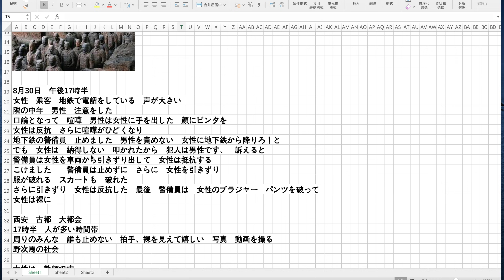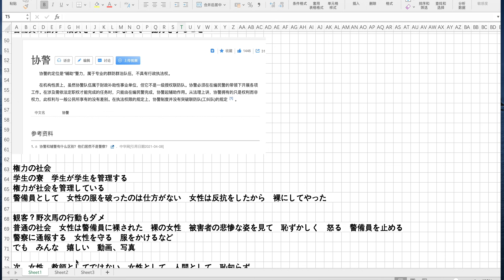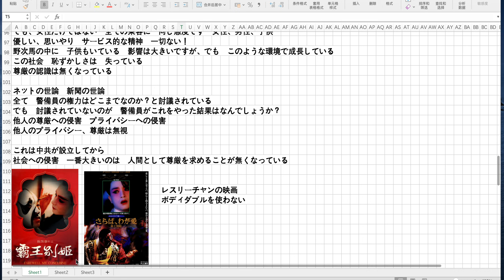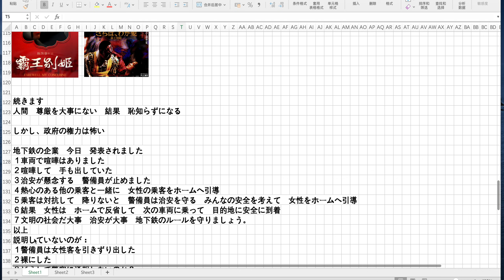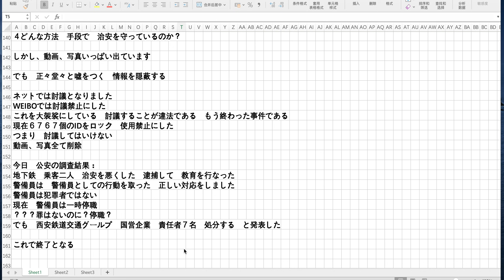地 下 鉄 警備員と先生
2021年9月4日    土曜日